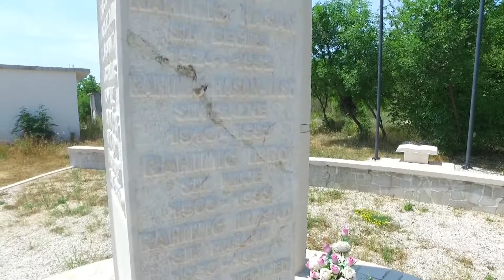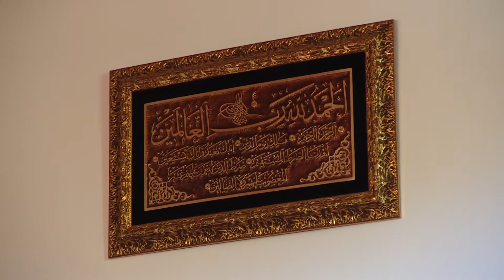BIR PRIČE - Džemat Gubavica-Pijesci